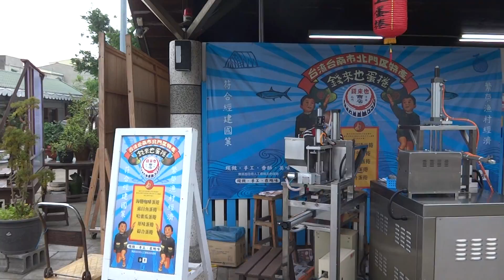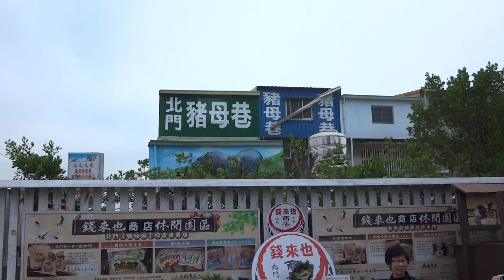台南.北門.錢來也北門商店街 (2015.12.20)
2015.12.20 台南.北門.錢來也北門商店街